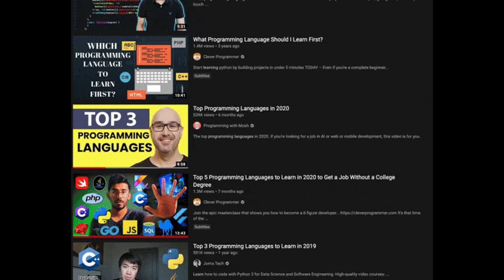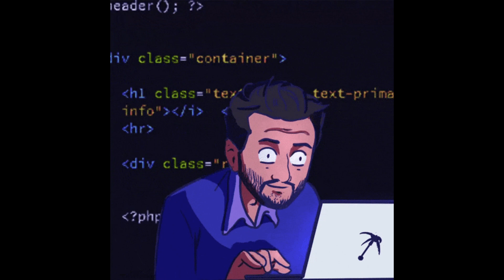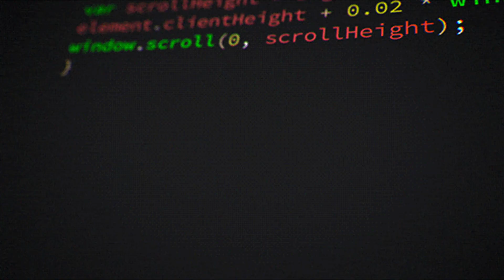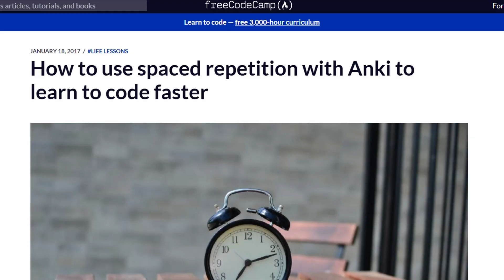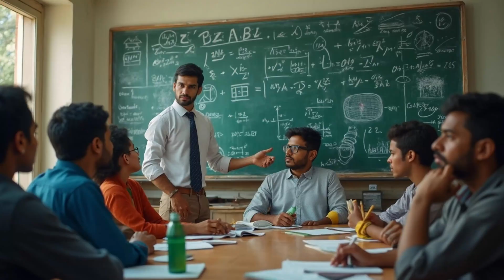How to Learn Coding Fast and Never Forget It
Learn how to learn coding fast and never forget it. This video takes you deep into the psychology of learning, memory, focus, and long term retention. If you struggle with forgetting code, losing motivation, getting confused easily, or feeling overwhelmed whenever you study, this video will change everything. You will learn how to study programming in a way that makes concepts stick permanently. You will discover how your brain forms connections, how real mastery is built, and how to transform your learning speed.

This video explains the difference between passive learning and active learning. It shows you how to use intention, repetition, emotion, environment, and storytelling to lock coding knowledge into your mind. You will understand how fast learners think, how they process information, how they build projects, and how they avoid forgetting concepts. You will also learn how to become one of them.

If you want to become a software developer, web developer, app creator, data analyst, or any type of tech professional, this video will reshape your approach. These methods work for beginners and advanced learners. They work for people learning HTML, CSS, JavaScript, Python, C, C++, Java, and any programming language. The deeper truths in this video apply to every level of coding.

Whether you are learning coding for a job, career change, freelancing, school, personal projects, or your long term dreams, this video will give you clarity, focus, and confidence. Watch it until the end because every minute unlocks a new layer of understanding that will make you learn faster than ever.